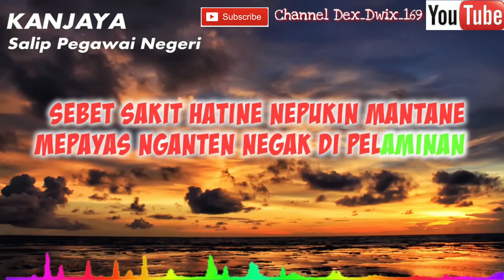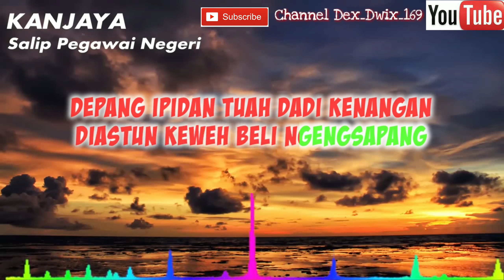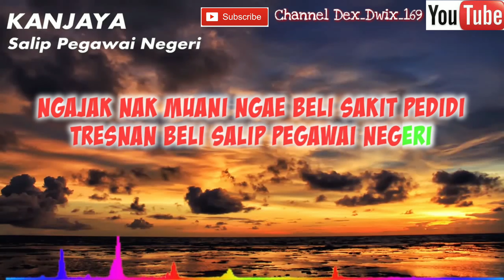Salip pegawe negri - Kanjaya lagu bali karaoke no vocal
@lagu bali karaoke kanjaya
@karaoke lagu bali
@salip pegawe negri